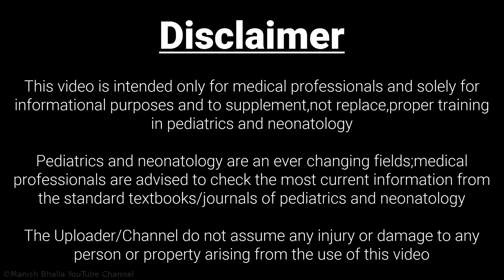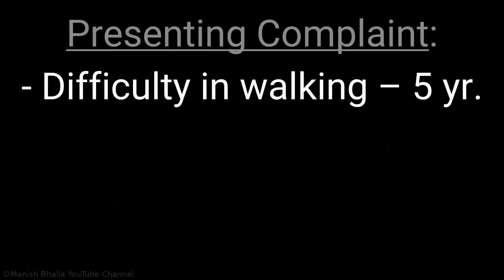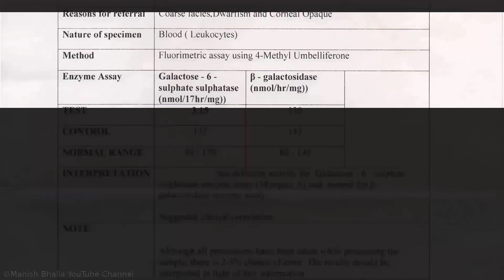Morquio Disease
Morquio syndrome, also known as mucopolysaccharidosis type IV (MPS IV), is a rare genetic disorder that primarily affects the skeletal system. It is an inherited condition, and there are two main subtypes of Morquio syndrome: Type A and Type B. Both types result from the deficiency of specific enzymes required to break down long chains of sugar molecules called glycosaminoglycans (GAGs). Without these enzymes, GAGs build up in various tissues and organs, leading to a wide range of symptoms.

Here are some key characteristics of Morquio syndrome:

1. Skeletal Abnormalities: Morquio syndrome primarily affects the skeletal system, resulting in various skeletal abnormalities. Individuals with Morquio syndrome may have short stature, a disproportionate body shape, and various bone and joint abnormalities. These skeletal issues can cause mobility and functional limitations.

2. Connective Tissue Problems: The accumulation of GAGs can affect connective tissues in the body, leading to problems such as joint laxity, ligament and tendon issues, and a characteristic facial appearance with a flattened nose bridge and large head.

3. Respiratory and Cardiovascular Complications: Some individuals with Morquio syndrome may experience respiratory and cardiovascular problems due to the accumulation of GAGs in these systems. These complications can be severe and life-threatening.

4. Vision and Hearing Impairment: GAG buildup can affect the eyes and ears, leading to vision and hearing problems.

5. Organ Involvement: In some cases, Morquio syndrome can affect various organs, such as the heart, liver, and spleen.

Morquio syndrome is a lifelong condition, and there is currently no cure for it. Treatment primarily focuses on managing the symptoms and improving the individual's quality of life. Enzyme replacement therapy may be used in some cases to help reduce the buildup of GAGs in the body. Additionally, surgical interventions may be required to address specific skeletal and joint issues.

Because Morquio syndrome is a rare genetic disorder, individuals with the condition typically require specialized medical care and ongoing support. Genetic counseling can be beneficial for families at risk of passing the condition on to their children. Early diagnosis and intervention are essential for managing the symptoms and complications associated with Morquio syndrome.